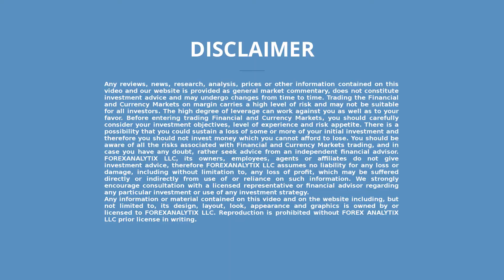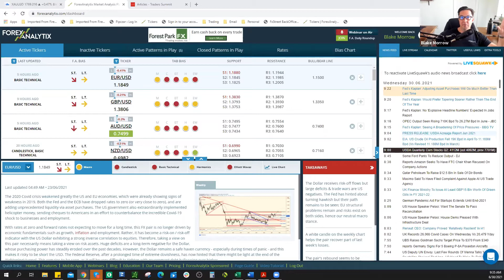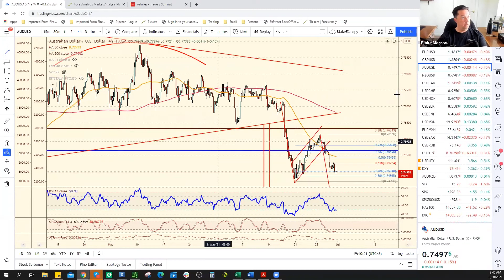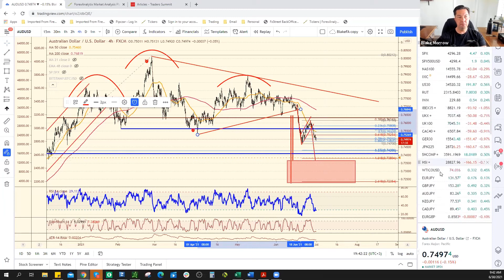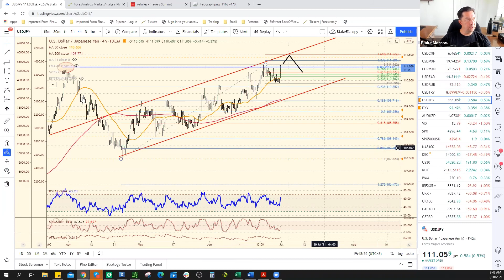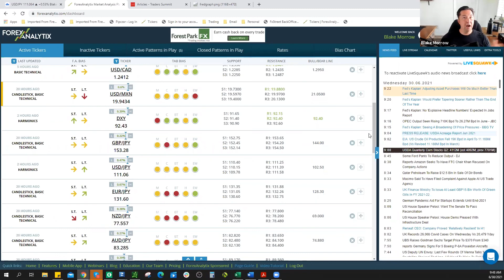Daily Roundup June 30th 2021. End of Quarter and the USD stays strong! Will it last into NFPs?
In today's webinar Blake makes a plan to play the XXXJPY in the coming days with USDJPY near 111.10 resistance.